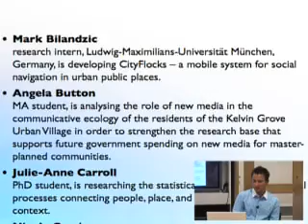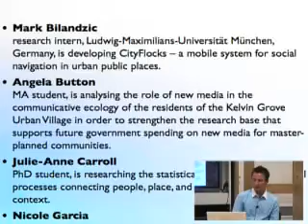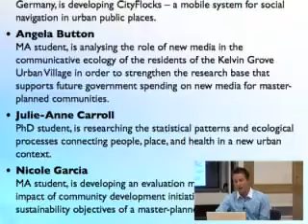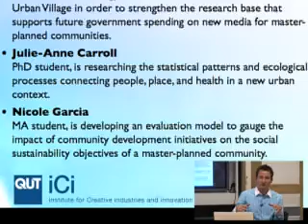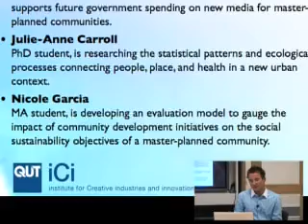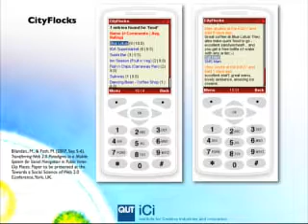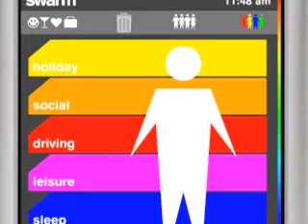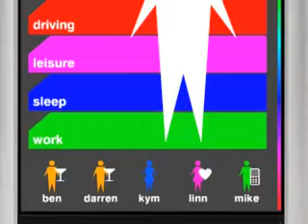Urban Informatics: The Internet, Locative Media and Mobile Technology for Urbanites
Speaker: Dr Marcus Foth, Senior Research Fellow, Institute for Creative Industries and Innovation at Queensland University of Technology (QUT)

Cities are exciting. Cities are buzzing. They are alive with movement. A rapid flow of exchange is facilitated by a meshwork of infrastructure connections: road systems, building complexes, information and communication technology and people networks. In this environment, the Internet has advanced to become the prime communication medium that connects many threads across the fabric of urban life.

The increasing ubiquity of Internet services and applications has led many scholars to question the dichotomy between cyberspace and real space. New media and information and communication technology afford an increasingly seamless transition between mediated and unmediated forms of interaction.

Driven by curiosity, initiative and interdisciplinary exchange, 'urban informatics' is an emerging cluster of people interested in research and development at the intersection of people, place and technology with a focus on cities, locative media and mobile technology.

In this presentation Dr Marcus Foth provides an overview of the urban informatics research questions and projects which the 'New Media in the Urban Village' team in the Creative Industries Faculty at Queensland University of Technology (Brisbane, Australia), are currently working on. Funded by government and industry, some of the projects are exploring the communicative ecology of urban residents, community engagement using public history and digital storytelling, and social navigation for mobile urban information systems.